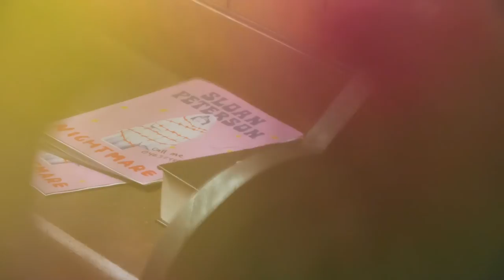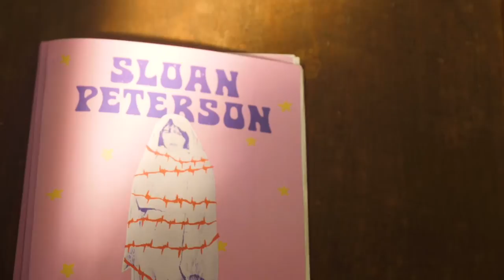Sloan Peterson - Nightmare [Behind-the-Scenes Video]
Sloan Peterson takes you behind the scenes of her Official Video for ‘Nightmare ’ released Oct 20, 2020

Download OR stream ‘Nightmare’ here: sloanpeterson.lnk.to/nightmare
Follow Sloan Peterson here: sloanpeterson.lnk.to/bio

Behind Nightmare:
The beauty of song writing is taking an element of truth then exaggerating it, because that’s what i do in my head especially about text messages, boys or if someone doesn't answer my phone call or invite me to their event, my twisted mind takes me to a place that never existed, warping my perception to a point of self-sabotage. There are always two sides to every story. ‘Nightmare’ is shining a light on the fact that my expectations could be unrealistic, expecting so much without reciprocating the favour .

BTS Video Credits:
BTS Aislinn Lowe @aislinnlowe

Official Video Credits:
A Preative + Eight Production @thepreative @eight_productions
Director Courtney Brookes @bourtneycrookes
1st AD Ed De Carvalho @demonsnap
Producer Felicity Jayn Heath @felicityjayn
Production Coordinator Samuel Heath Dray @samuelheathdray
DP Gregoire Liere @gregoireliere
1st AC Cameron Johnson @cameronjhnsn,
Steadi Zoltan Jonas
Gaffer Liam Patrick @liampatrick.jpg
Production Designer Sarah Spilsbury @sarahlouisespilsbury
Wardrobe Stylist Isabella Mamas @isabellamamas +
Gemma Brookes @gembrookes
Hair and Makeup Hayley Wilson @hayleywilsonmakeupartist + Shaz Massey @shazmassey
PA Jenny Wu @wu.jennyy
PA Kyffin Brown @kyffinb
PA Rhys Jenkins @rhysjfjenkins
PA Jasmine Lee @jas.mine.33
Edit + Animation Courtney Brookes @bourtneycrookes
Colour Grade Matt Fezz @mattfezz
Sound Design Nick Keate @nicksabin
Talent Clara Fable @clara.fable
Jasey Fox @jasey.fox
Giselle Berghouse @gizzirainbow
Jules Rangi @julesrangi
Lachlan Brookman @lajjie
David Nash @davidn788
Bonnie Hudson @justtbon
Emerson Noble @hellohuntertattoo
 Special thanks to Calvary Funerals Woy Woy, Christ Anglican Church Castlereagh, and Studio Zachary Hanna